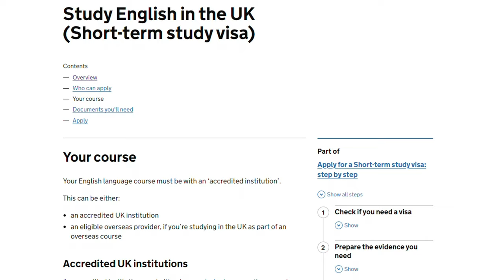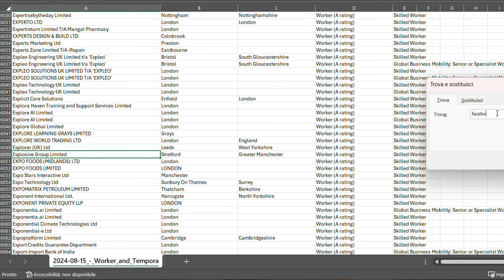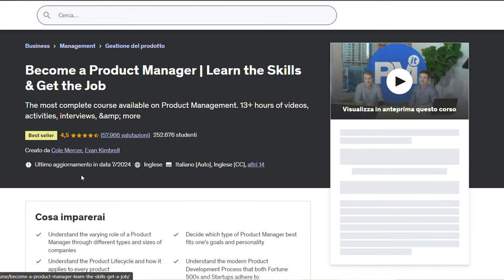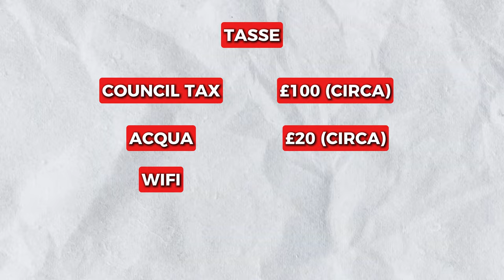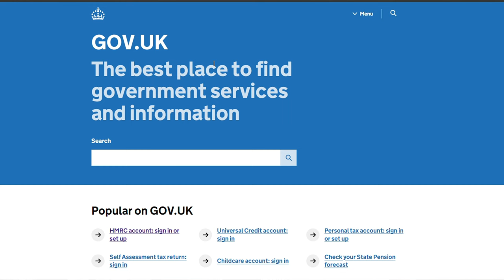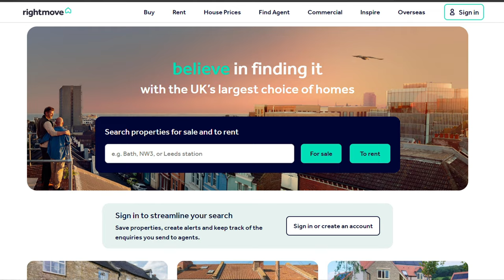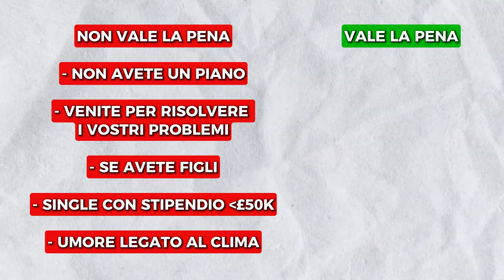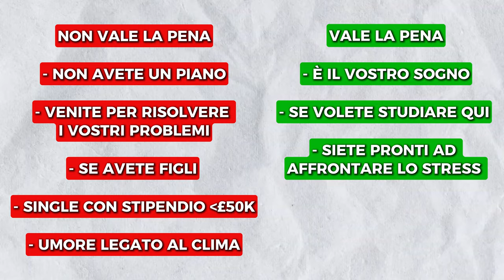Guarda questo video se vuoi trasferirti a Londra dopo la BREXIT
Vivere a Londra dopo la Brexit è impossibile?  Tutto quello che devi sapere nel video e qui sotto 👇

Per te ha senso?

Capitoli:

0:01 Come trasferirsi a Londra senza visto
1:15 Skilled worker visa
2:00 Come trovare Lavoro?
4:14 Student visa
4:35 Start-up/Innovator founder Visa
5:02 Quanto costa vivere a Londra?
6:56 Siti UTILI
8:23 Dove vivere a Londra?
10:22 Vale la pena trasferirsi a Londra?

Qui sotto tutti i link utili per chi ha guardato fino alla fine - GRAZIE :) 🔗

Mi serve un visto? Controlla qui

VISTI per trasferirsi a Londra

Siti Utili

Alcuni dei quartieri che abbiamo visto nel video:

Tufnell Park
Kentish Town
Islington
Rotherithe
Hackney
Shoreditch
Richmond
Hampstead
Highgate

Fede